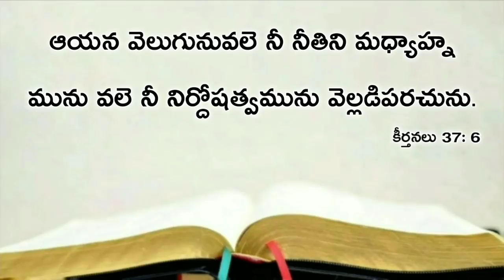Today's promise 24.05.2020